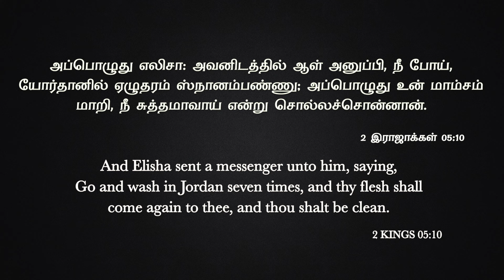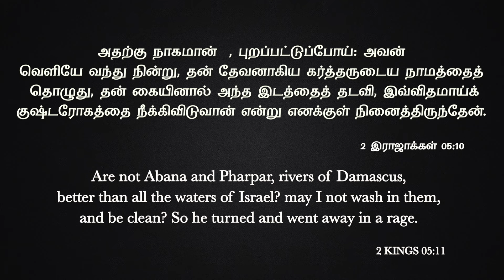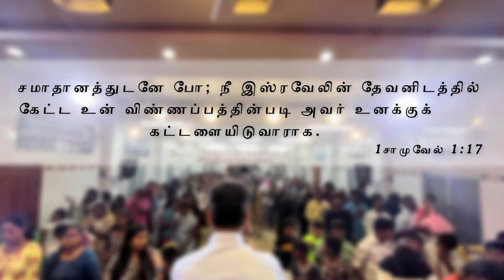புதிய கதவுகள் திறக்கப்பட வேண்டுமா? | Message By Pastor M.Simon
Puthiya Kathavugal Thiragapada Venduma?

Name: M.simon
Bank: INDIAN BANK
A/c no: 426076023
Branch: Anna Nagar, Chennai.
IFSC Code: IDIB000A025

A/C NAME: APOSTOLIC CHRISTIAN ASSEMBLY PUZHAL MINISTRIES
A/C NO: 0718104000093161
A/C TYPE: SAVINGS ACCOUNT
BANK: IDBI BANK
BRANCH: PERIYAR NAGAR
IFSC CODE: IBKL0000718

NO:33, Thiruvalluvar St, Puzhal, Chennai - 66

ShareChat: ACAPUZHAL